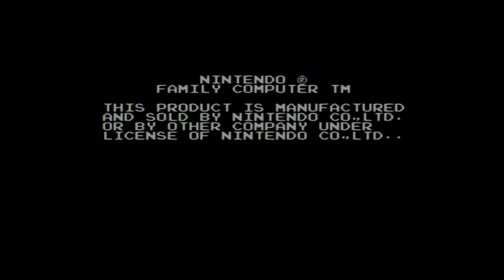Análise e gameplay do Famicom Disk System.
Infelizmente não pude por o vídeo do conserto do Famicom Disk System, portanto coloquei o link do conserto da MRM na descrição.